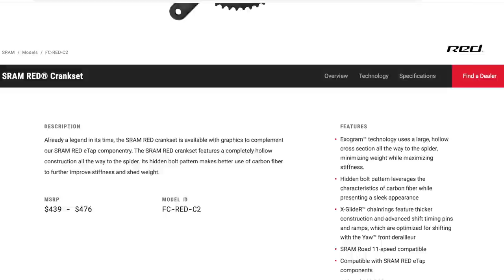I’m Making a BIG Change to my BMC Teammachine (Bike Fit Inspired)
After 11 years of road cycling, and multiple bike fits, never before has this been recommended to me. And that is changing your crank length from 172.5 to 165, quite a significant jump. I have literally just ordered some new cranks which will be put on my BMC Teammachine SLR01 shortly. So in this video, a bike fitting expert here in Australia, provides a compelling argument as to why I should make this change after 11 years fo road cycling. Sadly, I have just recently purchased the SRAM Quarq power meter with 172.5 mm crank lengths, so the plan is to purchase some cheaper 105's without power and give it a try for a month or so and see what happens!